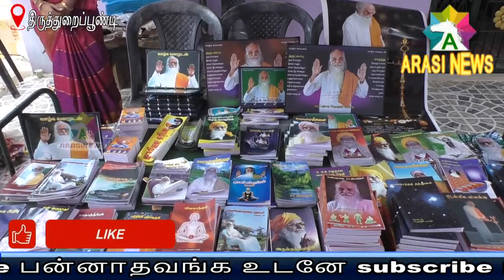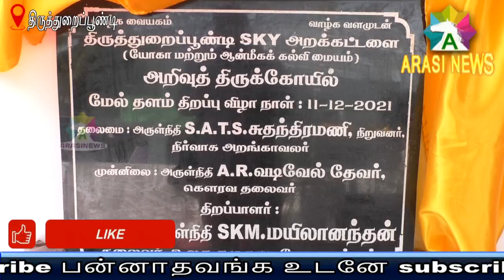அறிவுத்திருக்கோயில் மேல்தளம் திறப்புவிழா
திருத்துறைப்பூண்டி மனவளக்கலை மன்றம் அறக்கட்டளை